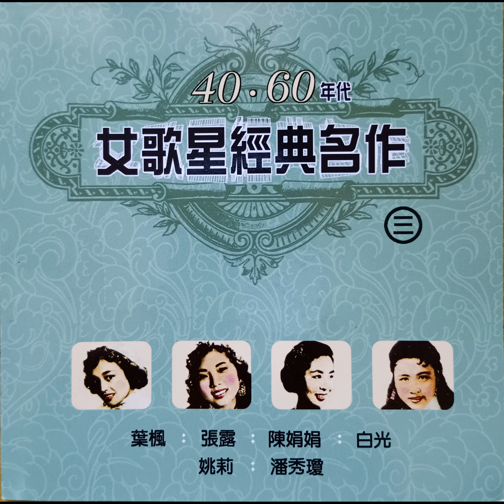女歌星经典名作（三）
01 孟姜女 – 李丽华
02 未识绮罗香 – 邓白英
03 宵之詠 – 龚秋霞
04 我的心在跳 – 白虹
05 青春偶像 – 姚莉
06 天涯追踪 – 姚莉
07 恋爱的抵机 – 白光
08 我们要爸爸 – 张帆，陈娟娟
09 我要你来 – 逸敏
10 泪落衣襟 – 张伊雯，柔云
11 我为你歌唱 – 云云
12 红灯盏盏 – 陈娟娟
13 想你爱你恨你 – 张露
14 怨自己 – 于飞
15 美的赞美 – 美黛
16 月亮湾 – 潘秀琼，林丽
17  魂萦旧梦 – 叶枫
18 人隔万重山 – 邝玲玉